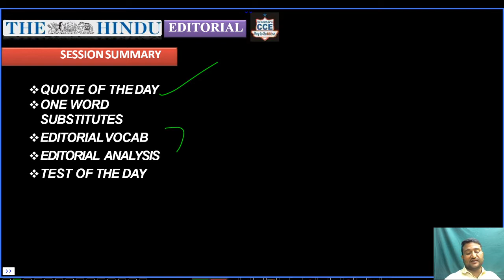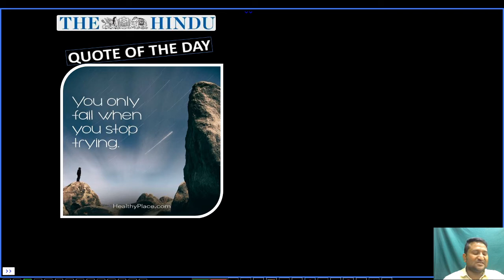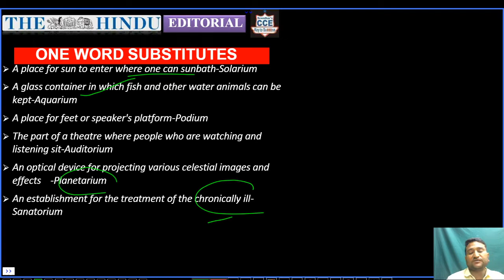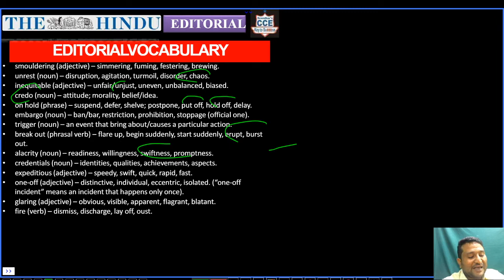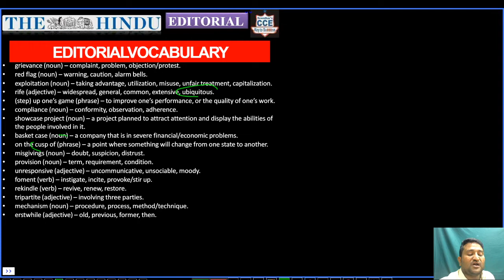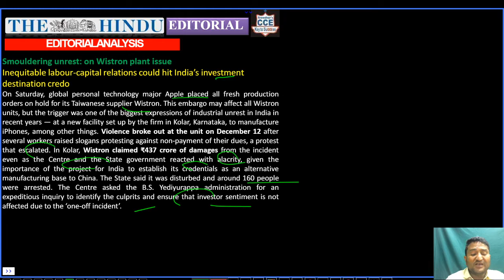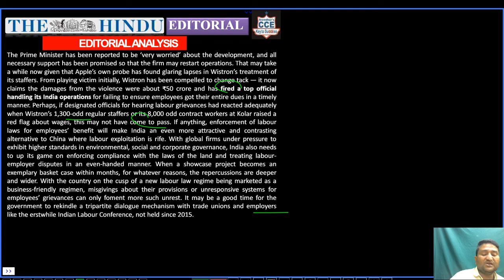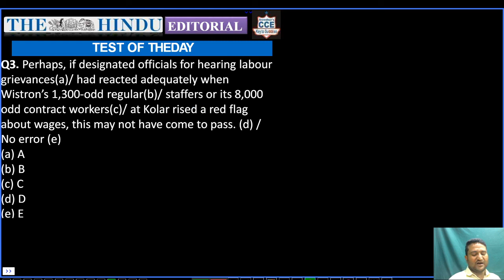HINDU EDITORIAL ANALYSIS 21 DEC 2020|Sreedhar'scce Anantapuramu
Through this session, Students can learn New Vocab | Grammatical Tricks |  Editorial Analysis